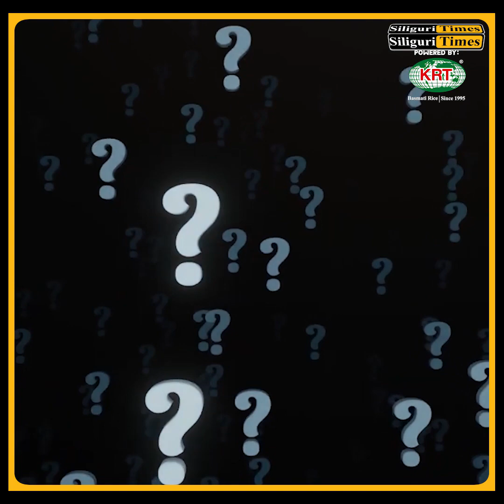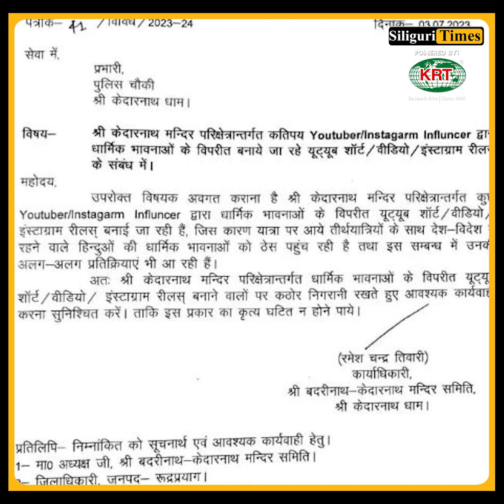Kedarnath Temple Committee takes a strict decision after viral “Proposal” reel (Bangla)